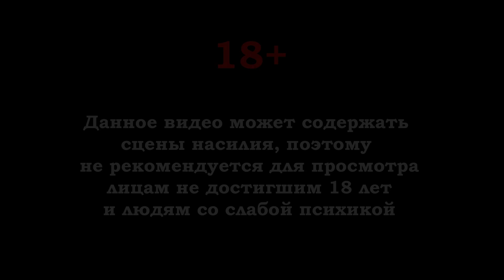The Sinking City[#10] - Массовое отравление (Прохождение на русском(Без комментариев))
Действие игры The Sinking City разворачиваются в Америке в 1920-х годах. Небольшой город под названием Оукмонт, что в штате Массачусетс, был подвержен локальному катаклизму. Внезапно случившийся потоп медленно начал разрастаться по всему городку. Большинство горожан эвакуировались при первом же удобном случае. Однако, некоторое количество людей остались в своих домах – представители городской власти, коренные обыватели, безумцы и прочие недалекие.

В Оукмонте все стало усугубляться еще и потому, что в городе стали появляться чужие, которые нашли себе новые дома на затопленных улицах и подмяли контроль над ними под себя. Правда, их появление в городе – это не простое стечение обстоятельств, а четко спланированный акт действий. По словам чужих, потоп является предвестником ужасных событий, которые нельзя допустить. Впрочем, наш протагонист – частный сыщик, который приехал в Оукмонд не только по просьбе клиента, но и по собственным соображениям. В самом начале мотивы героя неизвестны, они раскрываются в процессе прохождения.

Яндекс Деньги
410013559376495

Web Money
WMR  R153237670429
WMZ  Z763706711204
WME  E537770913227